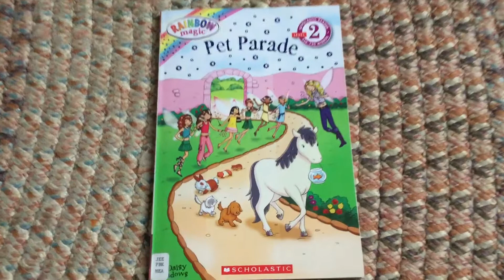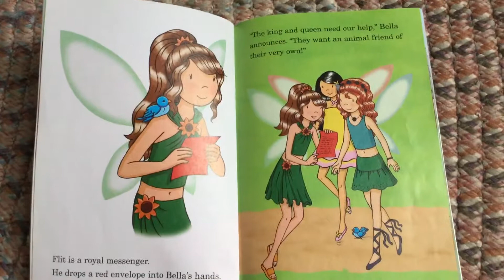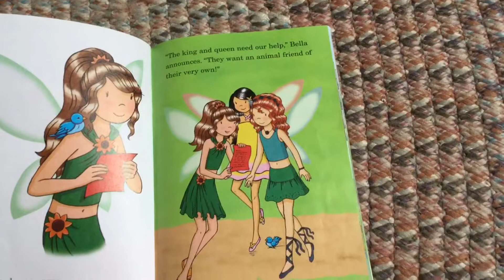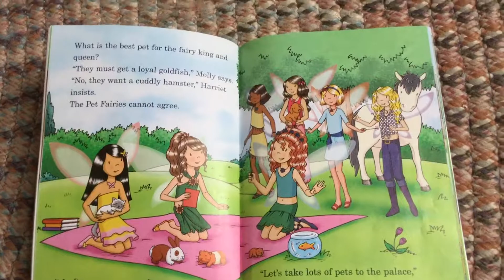Pet Parade (part 1)